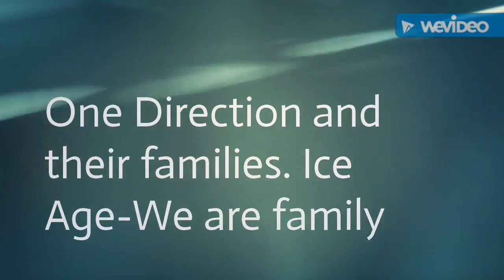One Direction and their families We are family Ice Age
One Direction and their families.